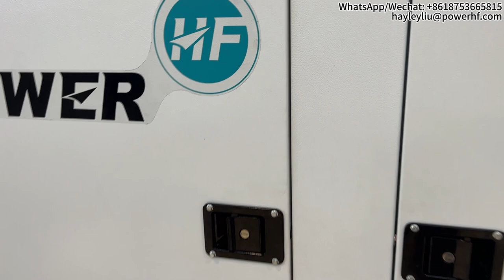Interior of the silent generator set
The interior of a silent generator set typically includes the engine, alternator, fuel tank, cooling system, exhaust system, and soundproofing materials. The engine is the main component that provides the power, while the alternator converts that mechanical energy into electrical energy. The fuel tank stores the fuel needed to run the generator, and the cooling system helps regulate the engine's temperature. The exhaust system is responsible for removing the exhaust gases produced during operation. Lastly, the soundproofing materials help reduce the noise generated by the generator, making it quieter during use.

Power Hf Product Advantages
Fuel Efficiency
Indicators such as fuel consumption are among the best in the industry.
Power Coverage
--Diesel genset power：10kVA-3000kVA
--Gas genset power：10kVA-1500kVA
Production Capacity
Annual production capacity: 10,000 sets.
Professional Matching
Reasonably match the engine and generator to improve fuel economy.
NVH Optimization Design
Professional NVH optimization design to reduce noise and vibration.
Reliable Quality
Choose well-known and reliable brand engines and generators to ensure quality.
Product Reliability
Rigorous high and low temperature thermal balance tests to ensure product reliability.
Customizable
Can be customized and developed to meet individual requirements.
Silent generator set has excellent silent material
The soundproof cotton is flame retardant. Even if ignited, it will extinguish itself, greatly ensuring safety and reliability. The thickness of the mute cotton is greater than or equal to 2cm, while the mute cotton from other inferior manufacturers is only 1.2cm thick, which cannot achieve the desired mute effect.
Coating quality
All canopies will be treated by 7 tank processes to ensure coating quality.
And after sheet metal pre-treatment, dust removal, acid washing and other processes to remove the oxide layer, phosphating and powder coating, the paint adhesion is good, and it will not peel off for 10 years under non touching conditions. Excellent material selection, slow color change.
We provide complete power generation solutions tailored to your needs
Diesel generator set installation and commissioning.
Supply of high-voltage switchgear, grounding resistance cabinet, PT cabinet, DC power supply cabinet, and paralleling control cabinet.
Design of intake and exhaust systems and noise reduction solutions for generator room.
Layout design and construction of generator room.
Operation and maintenance services for generator sets.